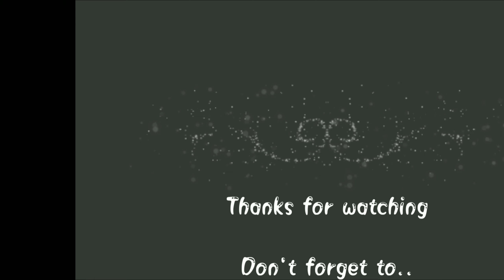Rajiv Dixit Ji : Pencil Sketch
Short video of pencil sketch of Shree Rajiv Dixit Ji